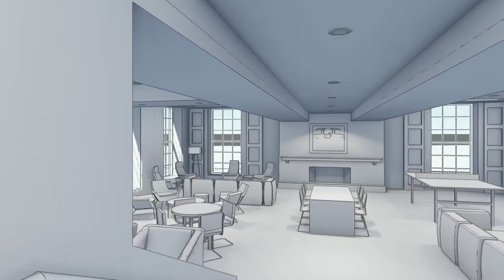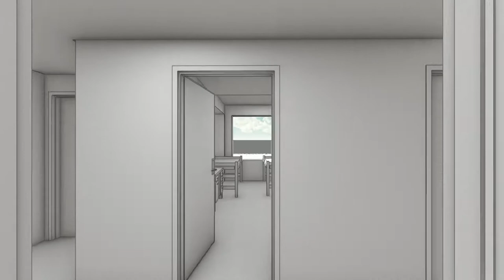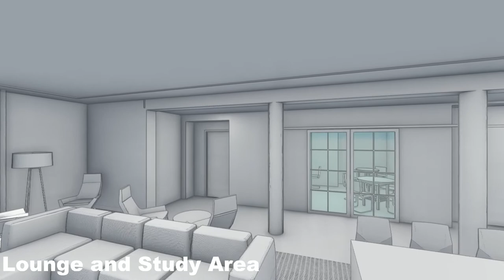New Fraternity and Sorority Life Housing | Virtual Tour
The new building will feature chapter rooms in the basement, chapter lounges on the first floor, assigned housing pods on the second floor and flexible housing units on the third floor. It’s designed for Panhellenic sororities, with meeting and lounge space for Multicultural chapters.